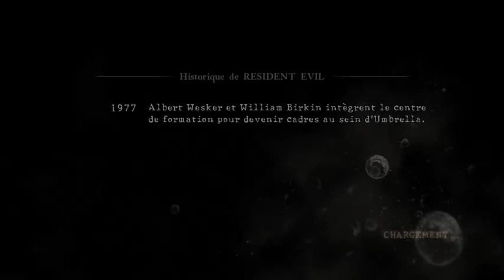RE5 ExESK59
P3: ExESK59
P4: Gg :) c'est pas contre toi .